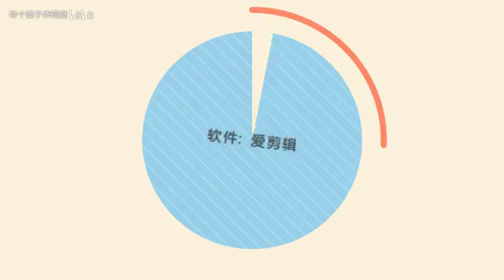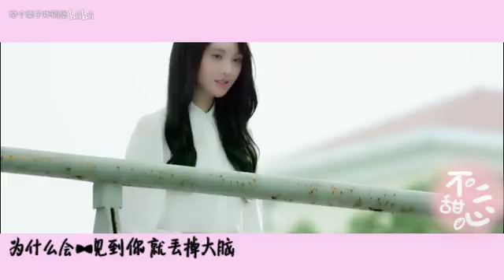Con gái thật là đáng yêu sinh ra là để được yêu 😍😊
If I upload your copyright video, please contact, I will remove as soon as got your information.